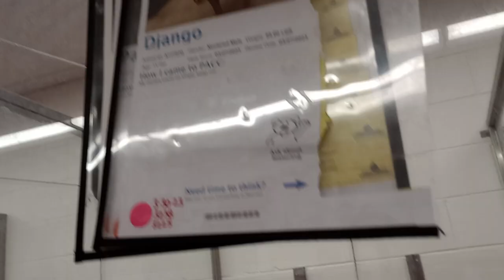Django 1y A777970 Pauly 2y A788720 (on walk) kennel 45 PACC shelter usin sniffer lookin under bed712